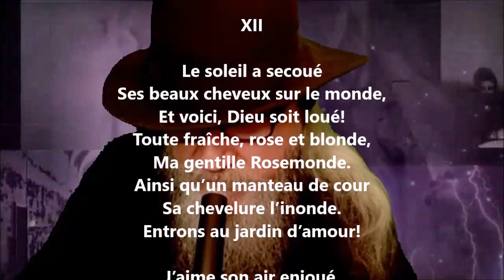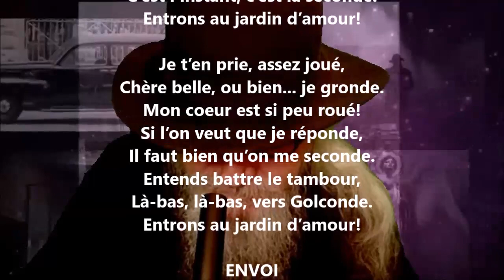Ballade XII - Gabriel Vicaire lu par Yvon Jean